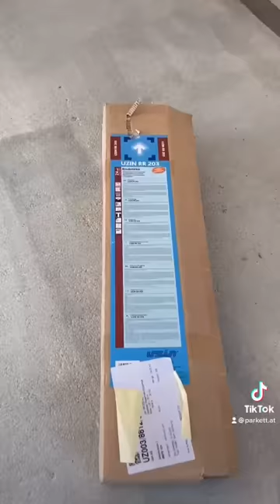Parkett verlegen in Fischgrät A-Z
Parkett verlegen inkl.  Vorbereitung des Untergrundes